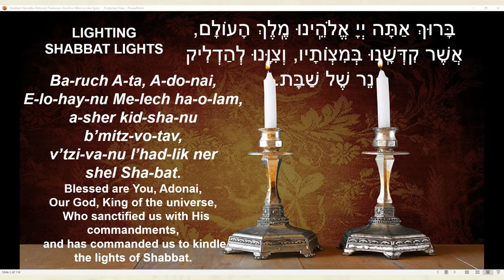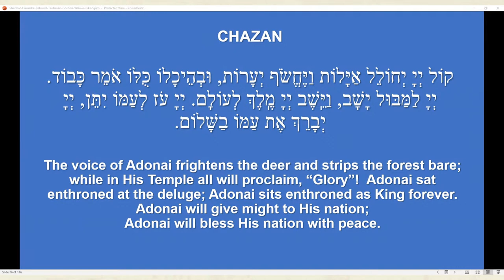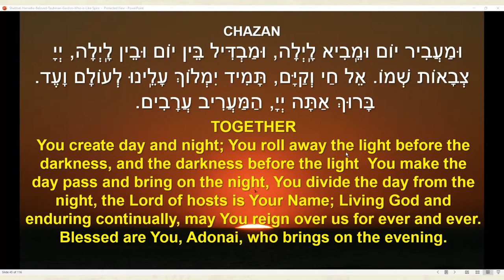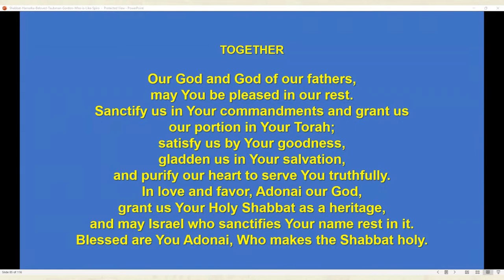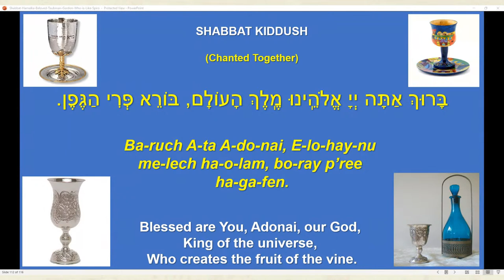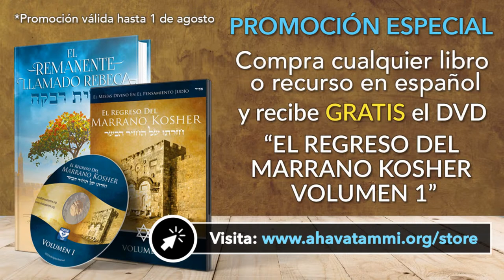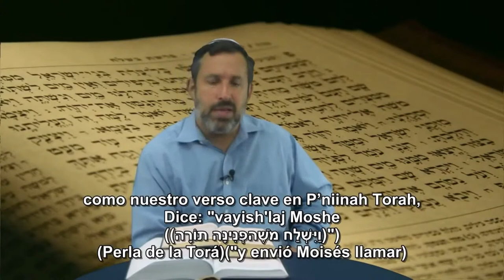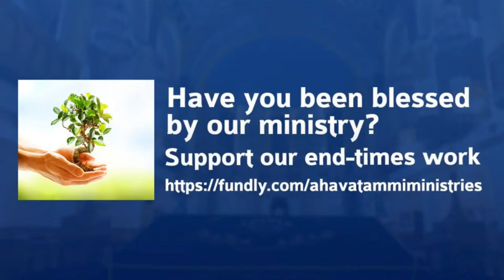Shalom Aleichem special Kaballat Shabbat for Shabbat Korach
Join us for a prophetic erev Shabbat Service from Ahavat Ammi Ministries and visit us

To support operation Geulah: www.
To learn more about Rabbi Shapira new book go to:
available now in 5 languages!

Questions? Comments?